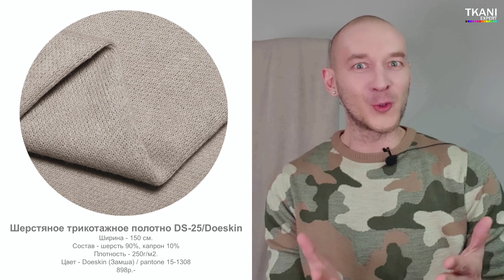Новинки интернет-магазина тканей. Базовый гардероб своими руками.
Шерстяное трикотажное полотно DS-25/Doeskin - находка для базового гардероба!

Идеальная картина базового гардероба – это когда каждая вещь имеет минимум три успешные комбинации с другими участниками шкафа. Например:

🧵 Шерстяное полотно идеально сочетается с джинсами. Идем гулять – открываем шкаф, видим решение – бежевый пуловер + джинсы. Отлично!

🧵 Оттенок полотна открывает дорогу в элегантность. Комбинируйте с прямыми брюками, надевайте классическую обувь. Сегодня Вы – леди!

🧵 Шерстяное полотно мягкое, пластичное, не колется. Замиксуйте с юбкой из летящего жоржета и сапогами-трубами – актуальная романтика в современном формате. Браво!

👌 Сшейте свой идеальный гардероб уже в текущем сезоне благодаря нашим универсальным и понятным тканям, которые легко сочетаются!

✅ Нарезка тканей от 1 метра.
✅ Нет минимальной суммы заказа.
✅ Понятные цены без спрятанных условий.
✅ Реальные фото товара в наличии.
✅ Отправка на следующий день после оплаты.